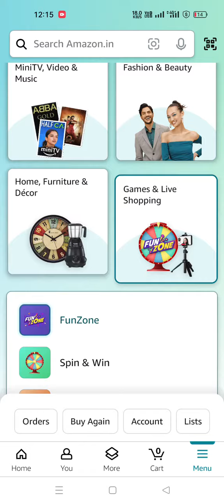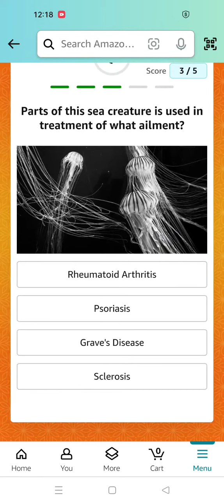Who, in 1995, stepped onto the Filmfare stage while being handcuffed?